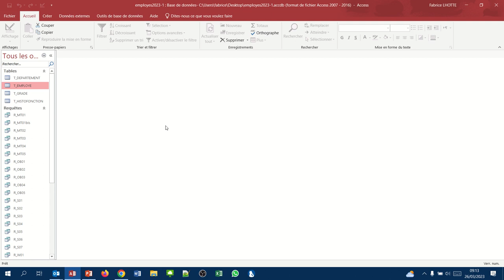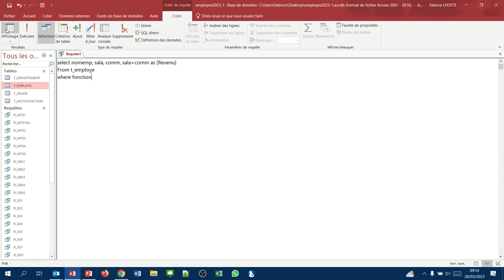Calculs sur la clause SELECT (Requête Access SQL avec expressions numériquesb01)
Comment effectuer des calculs dans la clause SELECT ?
Exemple :  Afficher les noms, salaires, commissions et revenu mensuel des vendeurs ?